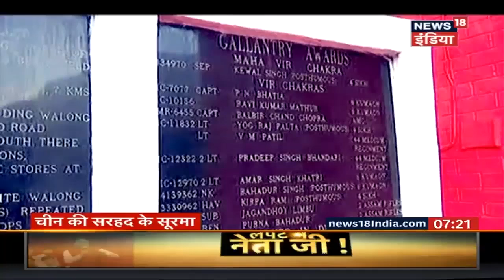चीन की सरहद के सूरमा | India China Border Security | News18 India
भारत और चीन के बीच 4000 किलोमीटर से भी लंबी सीमा लगती है जो भारत के 5 राज्यों से होकर गुजरती है. इनमें सबसे ज़्यादा संवेदनशील बॉर्डर है अरुणाचल प्रदेश का जहाँ चीन अपने क्षेत्र में सैन्य ताकत बढ़ाने की हरकत करता नज़र आता है लेकिन चीन का मुँहतोड़ जवाब देने के लिए भारतीय सेना के जवान दिवार बनकर खड़े हुए हैं.आज हम आपको अरुणाचल प्रदेश की उसी सीमा पर ले चलते हैं जहाँ से चीन ने 1962 में हमला किया था.